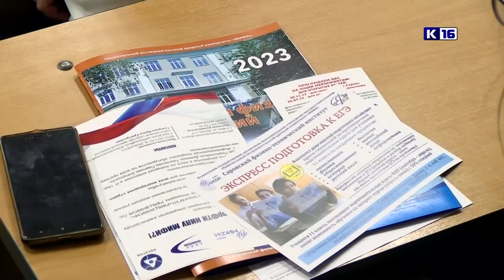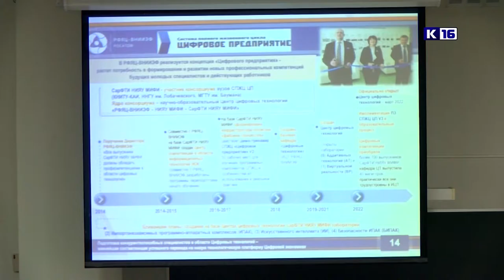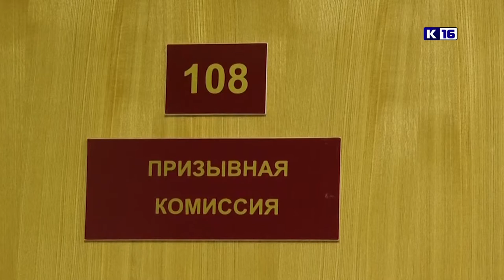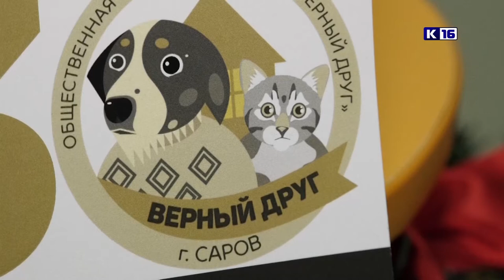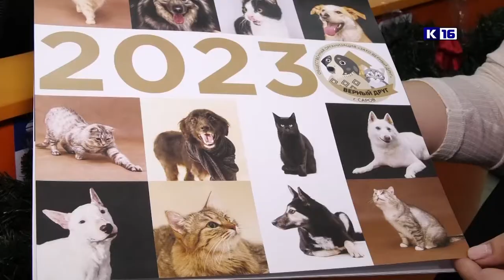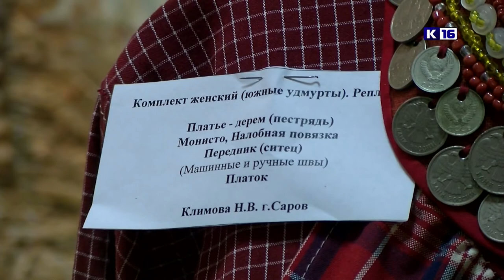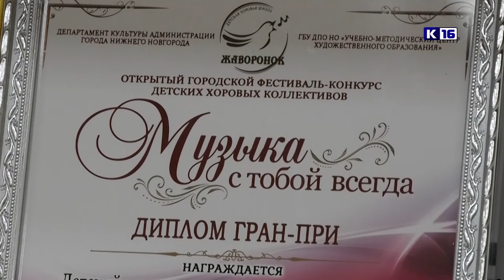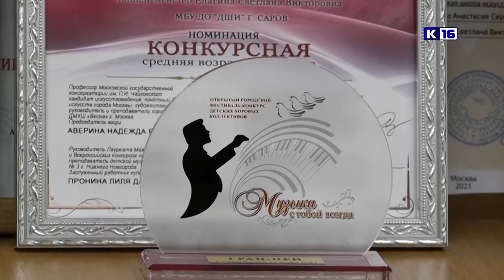Новости Сарова 09.12.2022